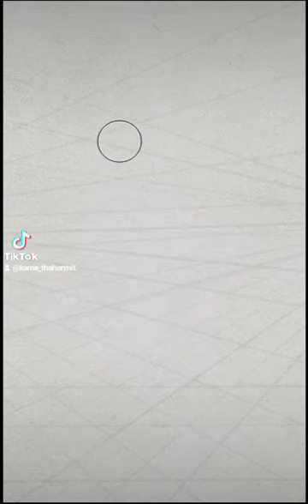Mermaid | Time Lapse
Warm-up sketch | Sketchbook Pro